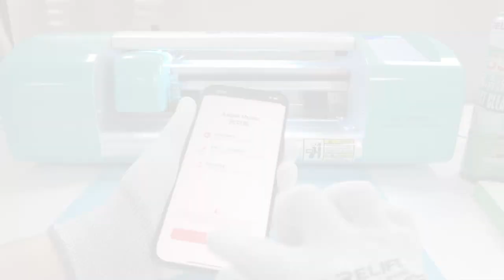How to apply privacy protecctor on Dynamic Island of iPhone 14 Pro and iPhone 14 Pro Max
We are here to bring top-quality phone parts and accessories and tools to Australia.